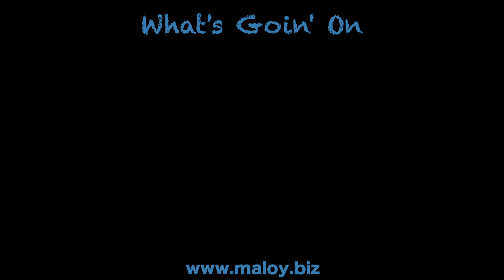What's Going On | cover by MaLoY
What's Going On from Marvin Gaye